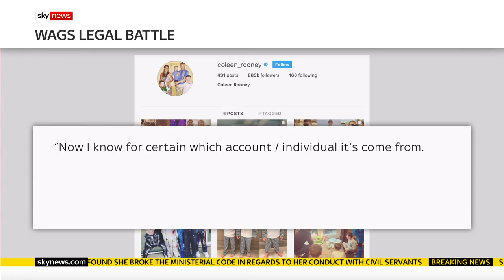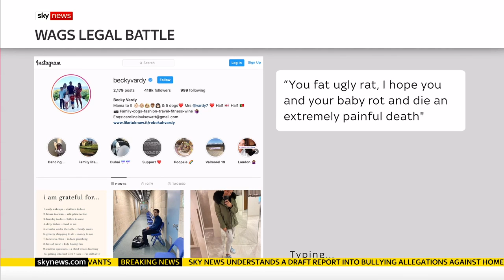Rebekah Vardy lawyer calls Coleen Rooney posts 'unjustified defamatory attack'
Rebekah Vardy is suing Coleen Rooney after she accused the model on social media of leaking stories about her private life.

Rooney posted on her Twitter account that private Instagram stories, which are posts that disappear after 24 hours on the social media app, had been leaked to the tabloid newspaper The Sun.

and download our apps